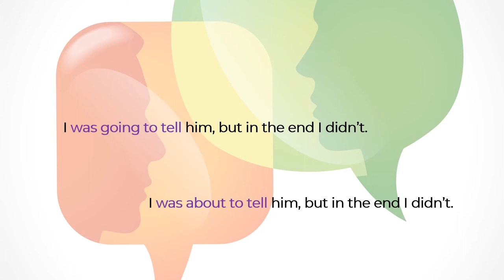I was going to vs I was about to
Two expressions, similar, yet, different. Watch this LYNKO bite to learn the difference.